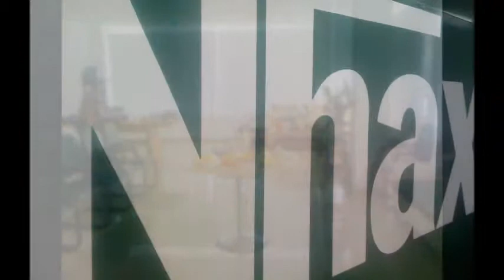Thue van phong dien tich nho, van phong ao tai Quan 3, TPHCM